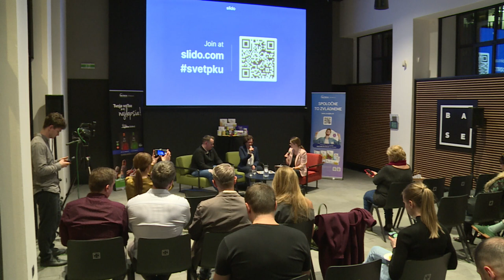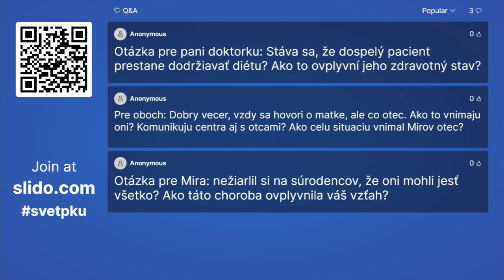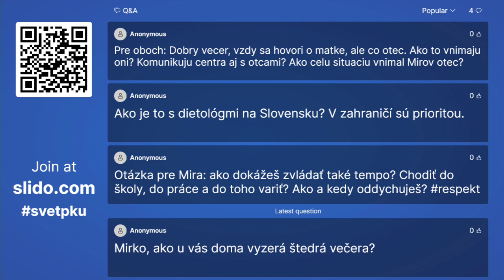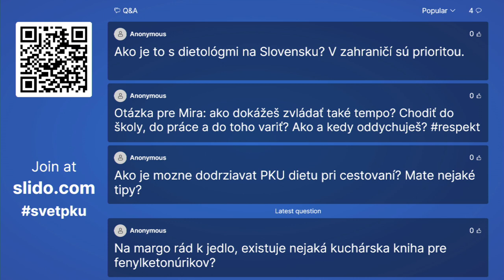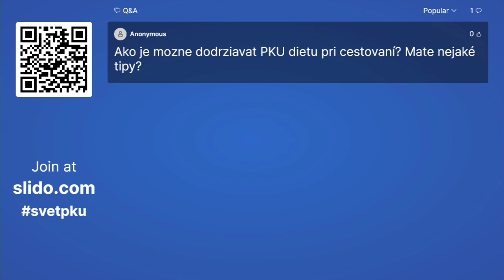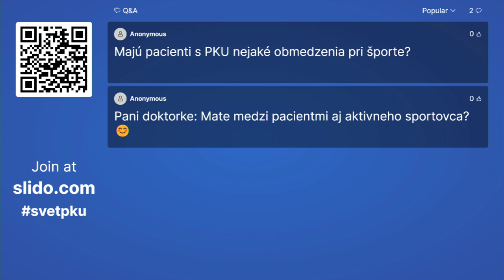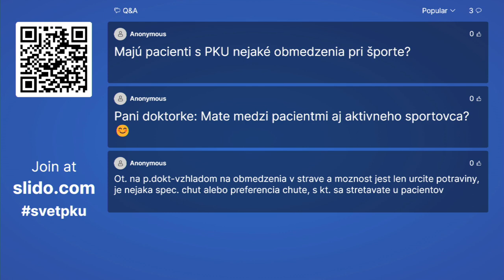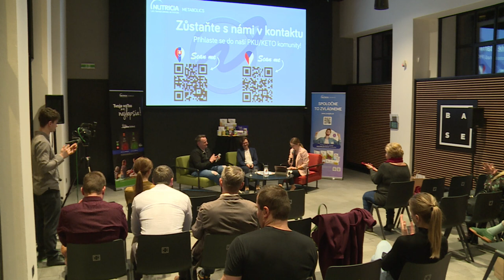Večerná & online diskusia: Zákulisie života s PKU | 29. 02. 2024 (Bratislava)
Prvá verejná diskusia PKU pacientov a odborníkov na tému život s dedičným metabolickým ochorením – fenylketonúria (PKU).

Hostia: MUDr. Ľudmila Potočňáková (lekárka centra metabolických porúch v Detskej fakultnej nemocnici v Košiciach), Miroslav Ištván (PKU pacient)
Moderátorka: Lucia Ježeková Havlíková